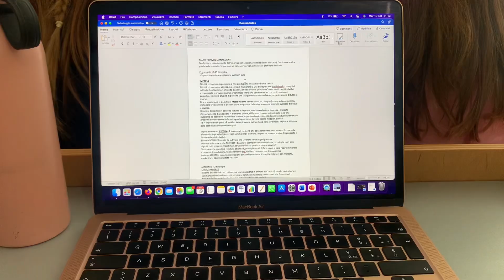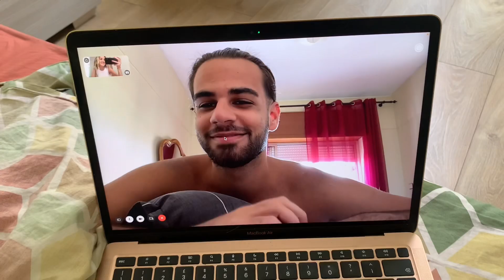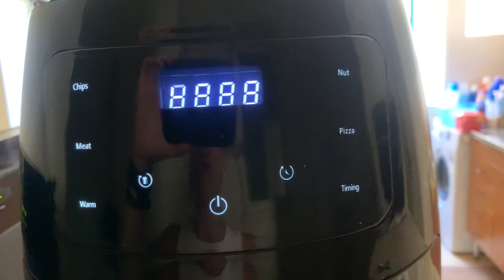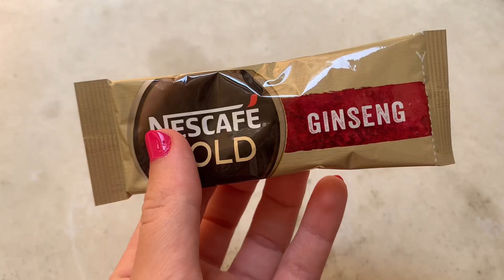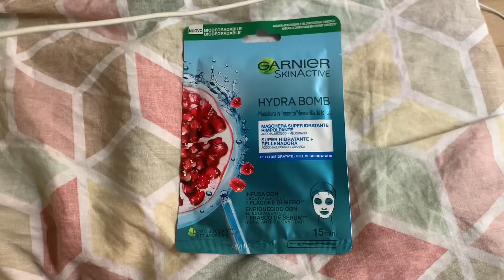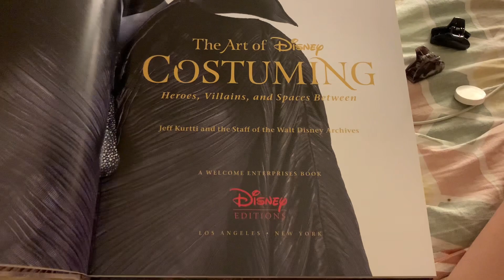VLOG ASMR ITA 🎓📚 primo giorno di università || Luvilè ASMR